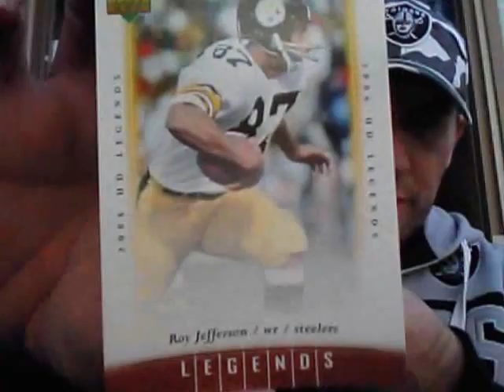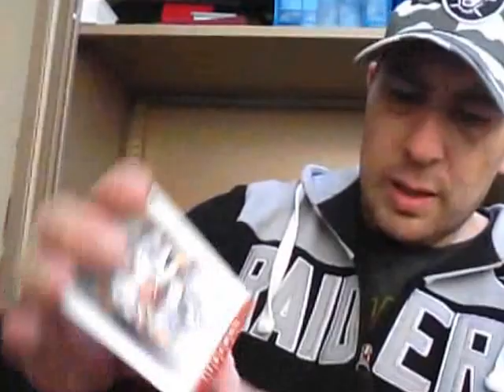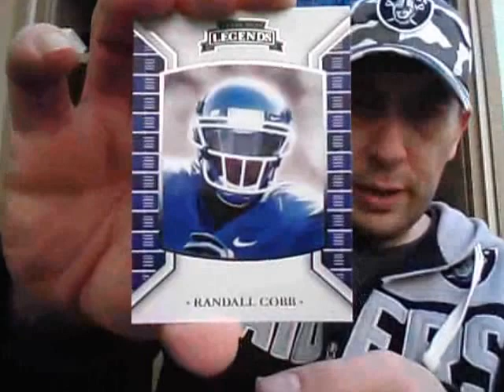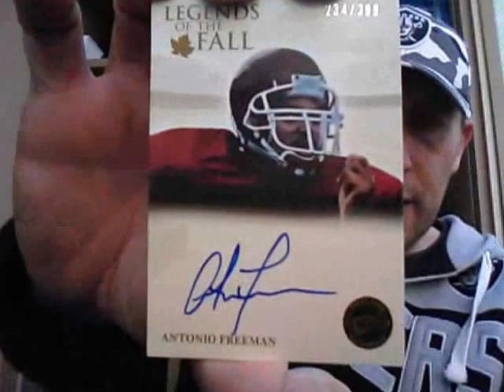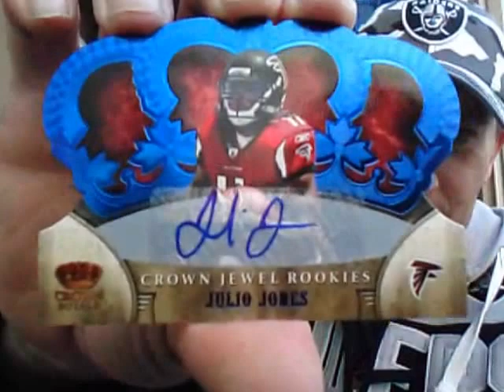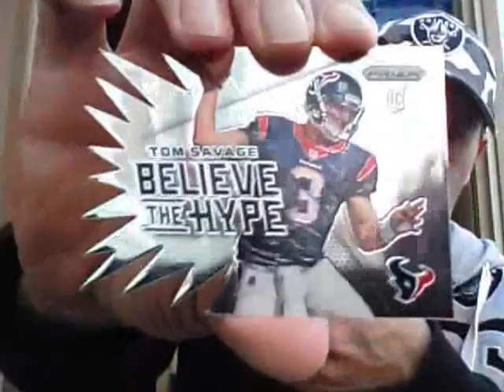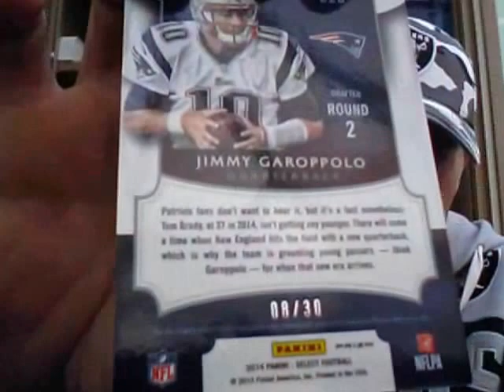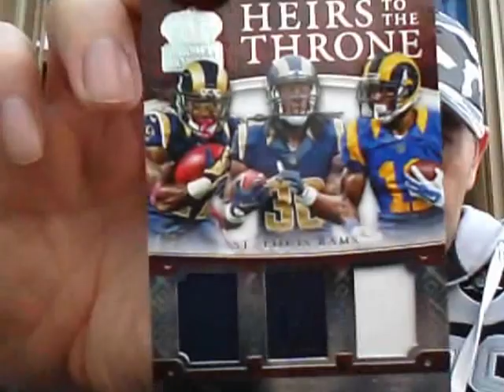Clearout 6-Box Mixer Break